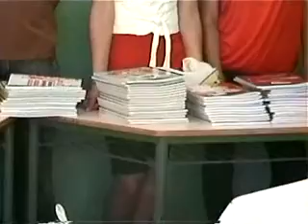Entrega de Libros en Ranchete